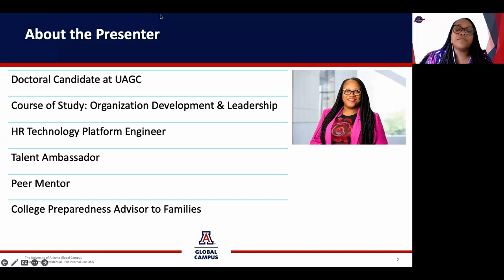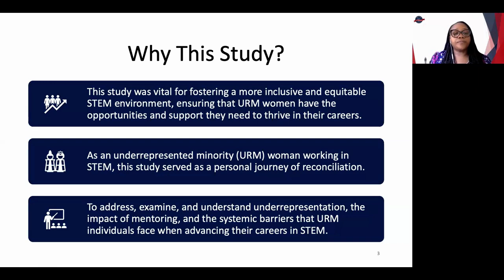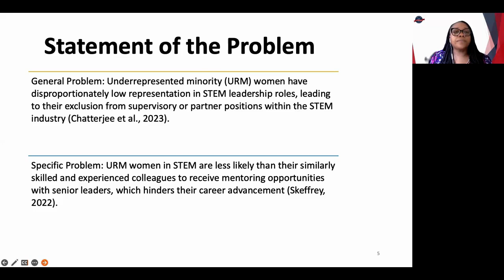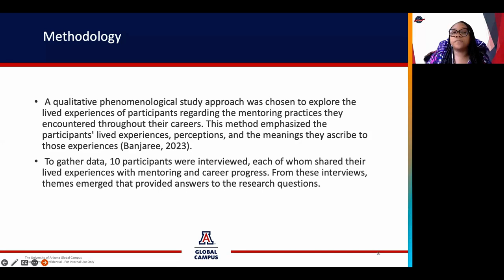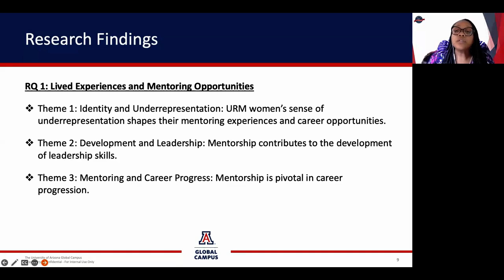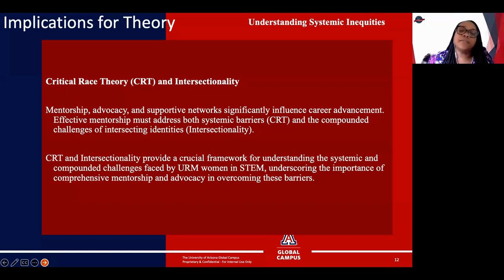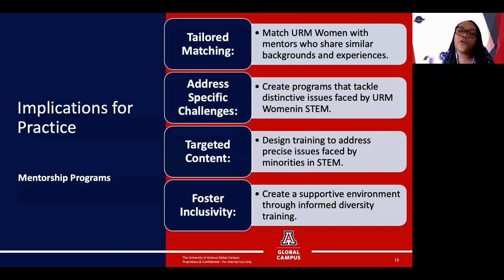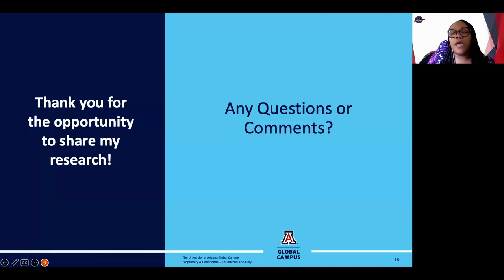The Significance of Mentoring Underrepresented Minority Women in STEM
Presenter: Catina Artenant

The general problem is that URM women have a disproportionately low representation in STEM leadership roles which results in minority women not being considered for supervisory or partner roles within the STEM industry (Chatterjee et al., 2023). Cortes (2023) identified that minority women in STEM are not receiving the support they need to be successful in their careers or recognition for their contributions in the workplace. Young et al. (2019) reported that URM women are advancing the least in their careers compared with other groups within the STEM professions. Women who pursue roles within STEM fields may face challenges that men in these fields do not face, such as limited support provided through mentoring and shared support measures made available to men (Cidlinksa, 2019). Evidence-based research could provide insight for developing mentoring programs for women within STEM roles and aid in closing the gender gap in these roles of influence. Gender inequality continues to be a problem within technology companies. A consortium of technology company leaders identified mentorship as an opportunity to improve the outcome for women in leadership roles within STEM (Wynn, 2020). Mentoring is a commonly cited intervention method to help achieve higher success within various industries and positions (Robotham et al., 2022).